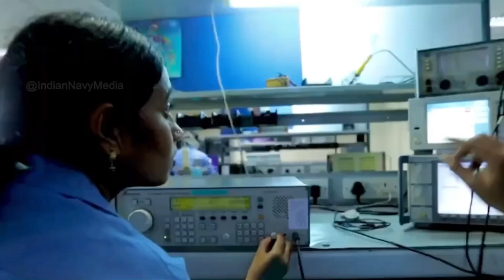Swavlamban 2024 Teaser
Swavlamban2024 – Shaping Tomorrow's Navy Today! ⚓️🔬

Cutting-edge technologies and innovations are powering a FutureReadyNavy. 🌊⚓ Be part of the transformation at Bharat Mandapam!